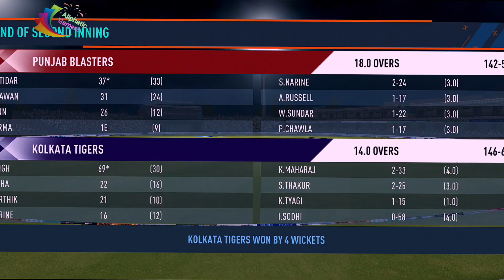UNBEATEN RINKU SINGH AGAINST PUNJAB - REAL CRICKET PREMIER LEAGUE AUCTION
Rinku singh 5 sixes
ami kkr
cricket 24
ipl
kolkata
kolkata knight riders
rc 24
rc24
real cricket 22 gameplay shorts
real cricket 24 released
real cricket 24 trailer
rinku singh 5 sixes in last over
rinku singh 5 sixes in one over
rinku singh batting
rinku singh last over batting
rinku singh man of the match kkr
rinku touch dhoni feet video
ALIPHATIC GAMERZ